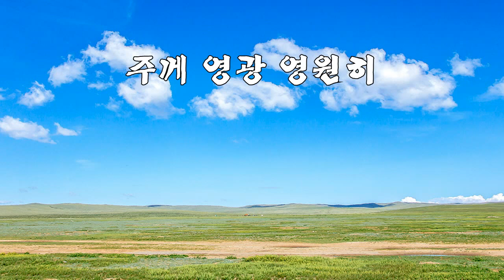[악보&찬양] '주께 영광 영원히' (by_어노인팅)